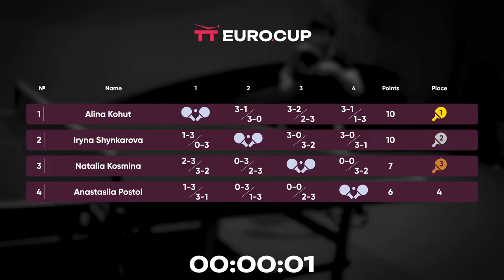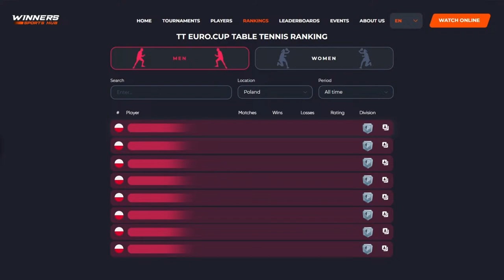20:05 Natalia Kosmina - Anastasiia Postol 05.04.2024 TT Euro.Cup Women Ukraine Master. TABLE 4